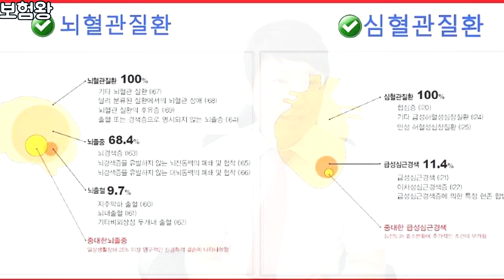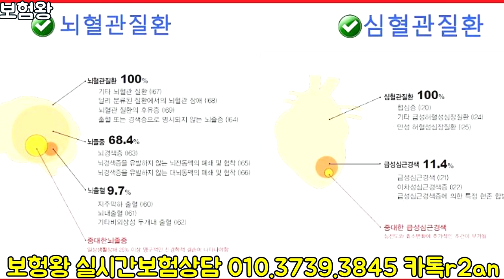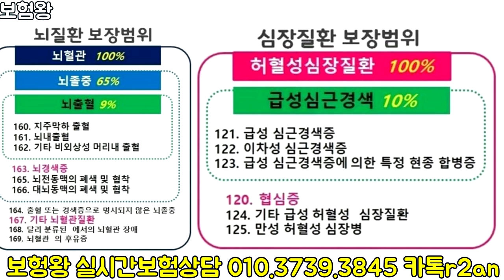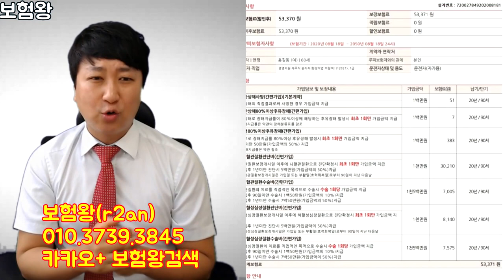유병자보험 이보다 좋을순없다-메리츠화재 유병자플랜!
유병자보험의 끝판왕 2대질병 진단금을 소개합니다.
비갱신형. 무해지 20년납 90세 혹은 100세로 가입이 되며

납입면제 기능과 더불어 진단금1천만원 .수술비 1천5백으로
가입이 가능합니다..

유병자분들을 위한 핫한 유병자플랜
지금 바로 전화주세요^^

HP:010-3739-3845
카톡친구추가:r2an
카톡플러스친구:태수의 보험리모델링